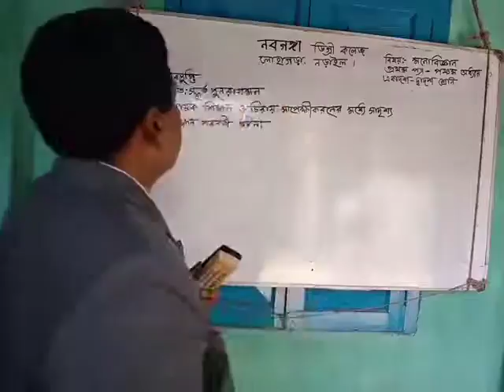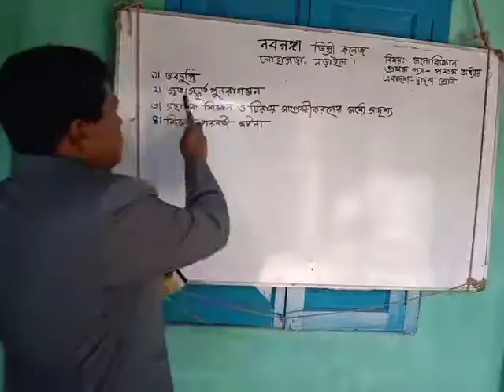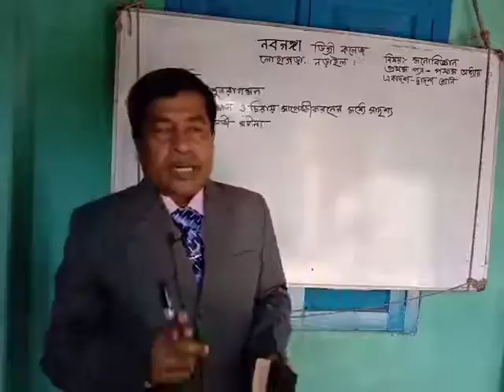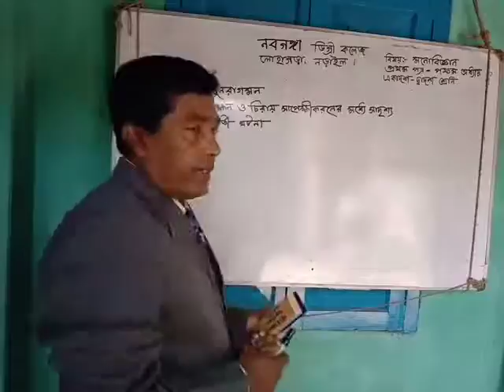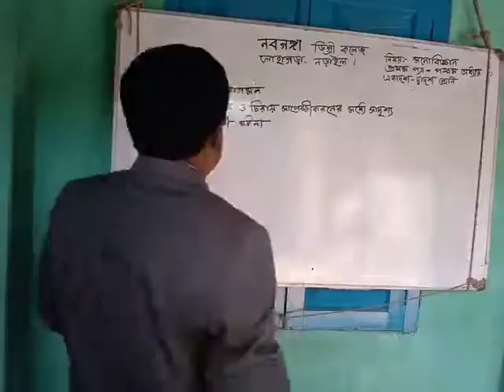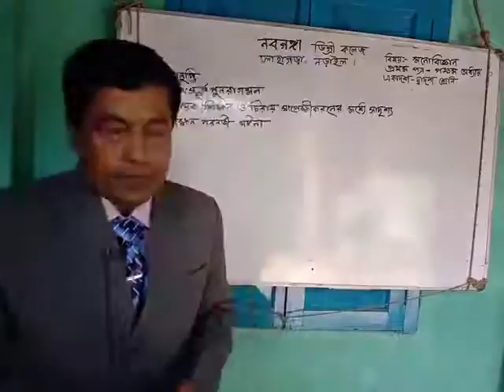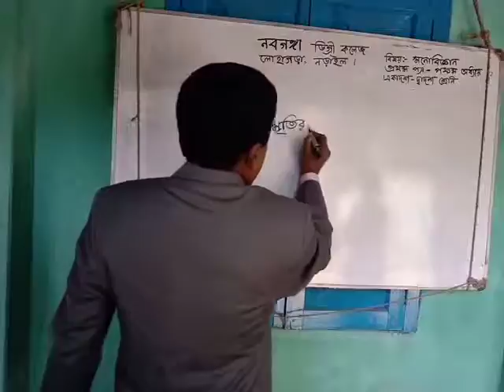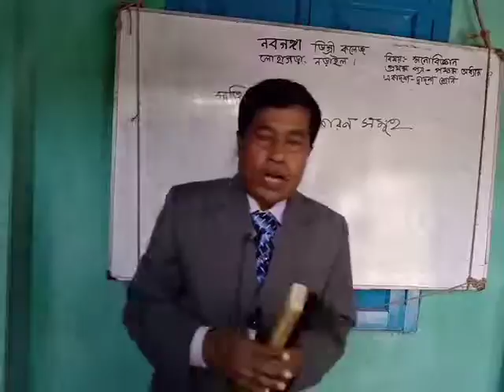November 10, 2021